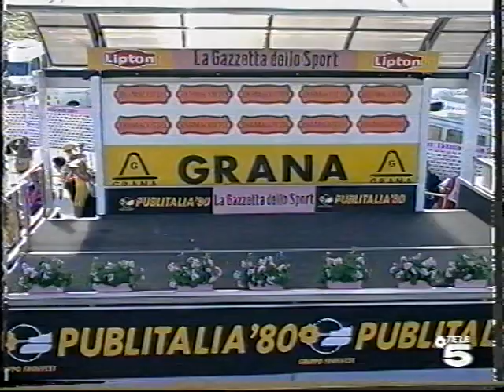Giro de Italia 1995. Etapa 8. Monte Sirino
Primera etapa de montaña del Giro'95 con los pasos de Scalone (2ª), Acquaformosa (2ª), Campo Tenese (1ª) y meta en el Monte Sirino (1ª), además de otras subidas no puntuables en una etapa, sin embargo, no tan dura como aparenta por la ausencia de rampas en todos los puertos.

Clasificación etapa:
1º Cubino (Kelme) 5h 52'03"
2º Cenghialta (Gewiss) a 1'19"
3º Frattini (Gewiss) a 1'24"
4º Cattai (ZG-Mobili) mt
5º Buenahora (Kelme) mt
6º Totschnig (Polti) a 1'38"
7º Rominger (Mapei) a 1'42"
8º Rincón (ONCE) a 1'43"
9º Ugrumov (Gewiss) a 1'48"
10º Casagrande (Mercatone) mt

Clasificación general:
1º Rominger (Mapei) 35h 07'21"
2º Casagrande (Mercatone) a 1'17"
3º Cubino (Kelme) a 1'26"
4º Ugrumov (Gewiss) a 1'44"
5º Berzin (Gewiss) a 1'52"
6º Rebellin (MG Tecnoghym) a 2'04"
7º Cenghialta (Gewiss) a 2'21"
8º Tonkov (Lampre) a 2'26"
9º Chiappucci (Carrera) a 2'30"
10º Frattini (Gewiss) a 2'35"